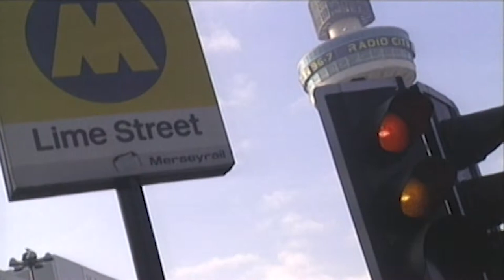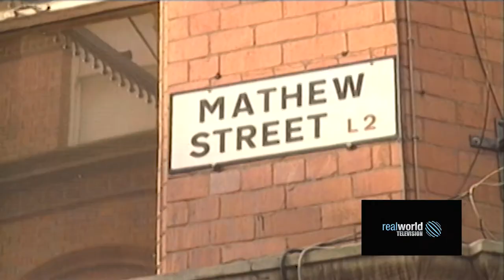Stan Boardman. A day in the life. Liverpool, England. 2003. Real World Television.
Take a tour down memory lane with Liverpudlian comedian Stan Boardman in Liverpool, England in 2003. Shot on PAL Digital Betacam. Real World Television.